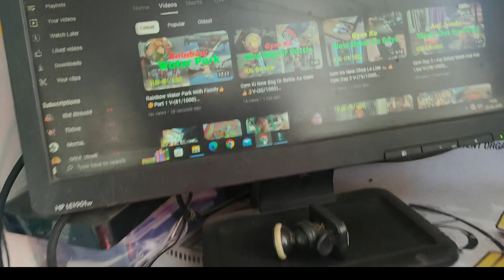First Time Car Drive At Dumas 😁😜 V-(83/1000)